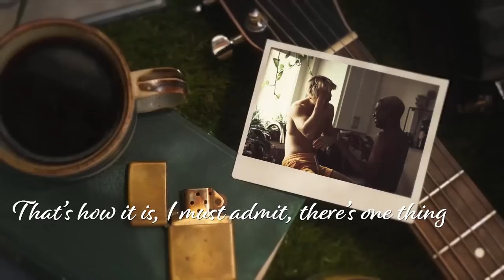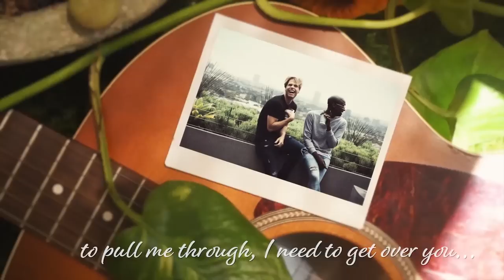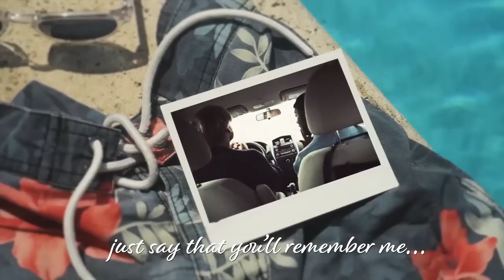VINCINT - Remember Me (Official Lyric Video)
Remember Me (Official Lyric Video)

Director of Photography - Luke Fontana